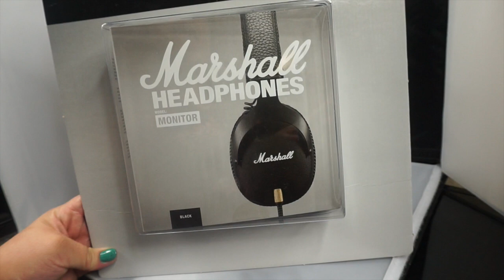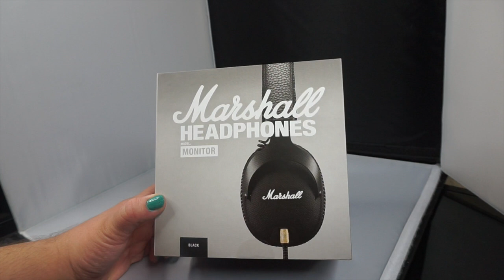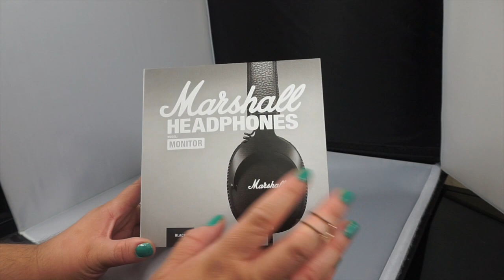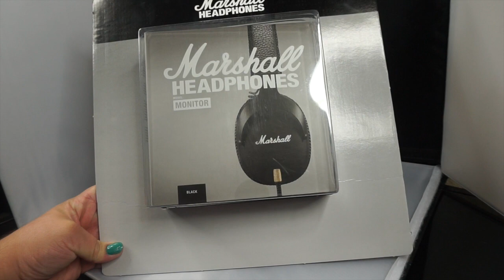Marshall Monitor Bluetooth Headphones Unboxing